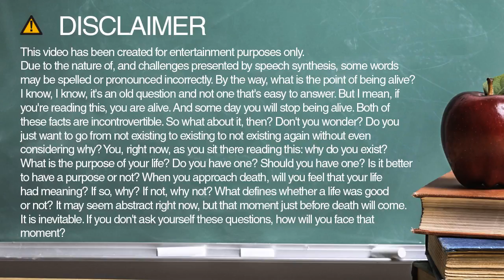How to spell instruction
Learn how to spell and pronounce instruction.